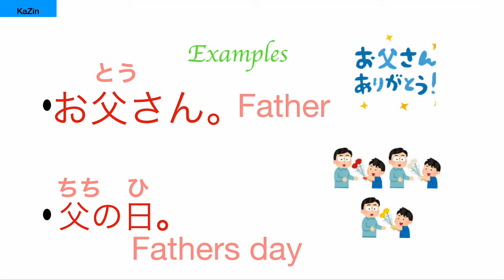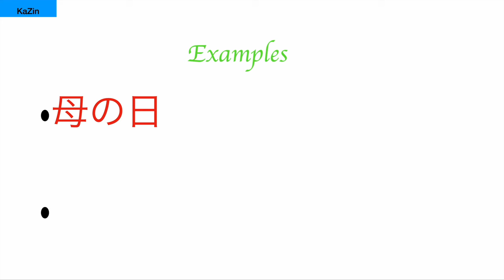[Part-26] Learn two kanji in two minutes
Today we learned two kanjis. These are very commonly used Kanjis.
These kanji are  used so frequently that you can  seen  it everywhere in Japan.

　父　：：ちち　Father
　母　：：はは　Mother
   国：：：　くに（Kuni)--- Country (こく）

If you have any suggestions regarding the video,
please feel free to write in the comment section.

お父さんとお母さんはあなたがどんなに辛い時があっても支えてくれます。

God bless you! Have a good day!!
Aaasaan He !!
Dont give up!!
CAC -- Its possible.